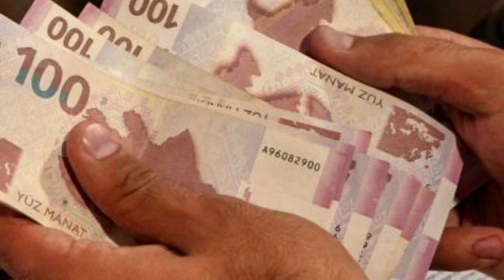“Müharibə veteran”larına yanvar ayı üzrə ödənişlər niyə verilməyib? - AÇIQLAMA